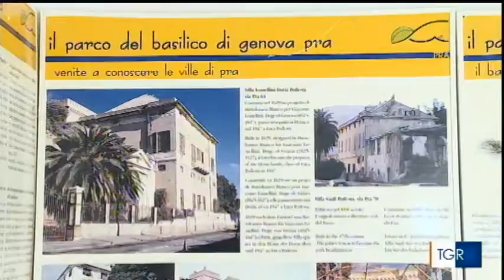TG3 Liguria itinerante a Boccadasse: tutto sul pesto con oliodoprivieraligure